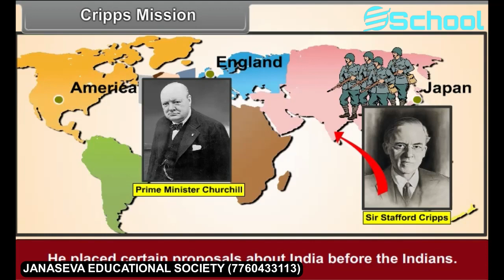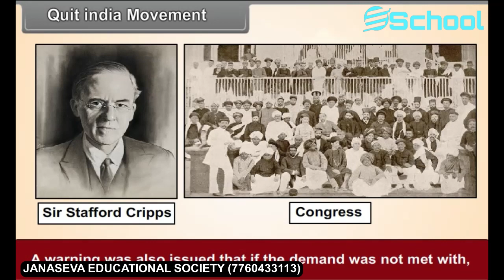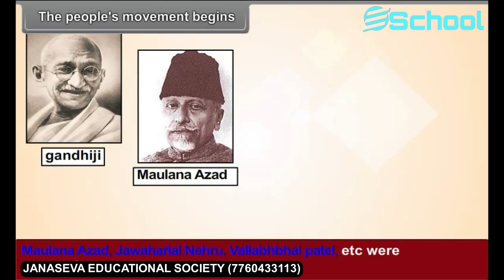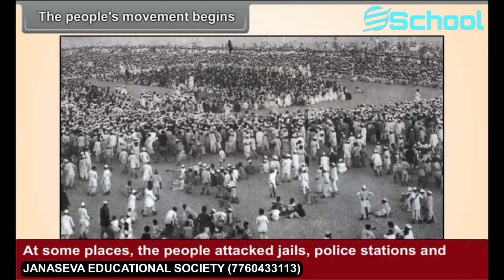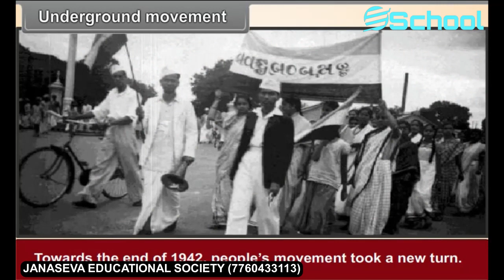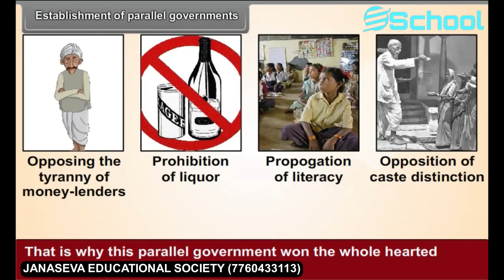Class 8th_EM_SOCIAL_SCIENCE_the quite india movement.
Class 8th_EM_SOCIAL_SCIENCE_the quite india movement.mp4